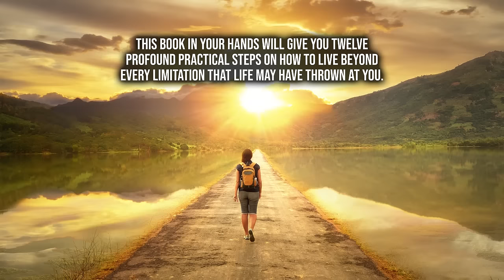Living Beyond Limitations Everyday by Kennedy King Odimba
Living Beyond Limitations Everyday

Twelve Profound Principles on how to Live Beyond Your Limitations Everyday

Kennedy King Odimba